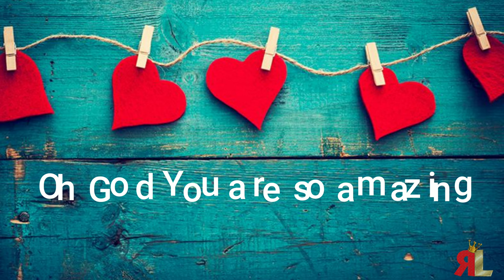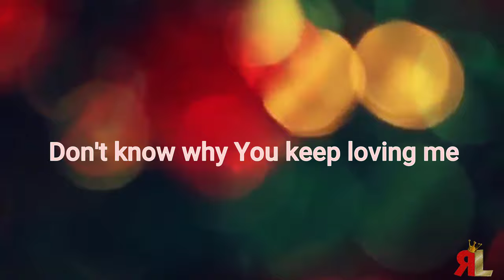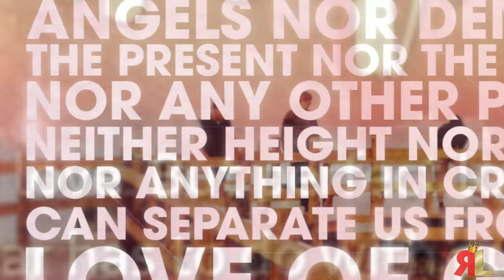"Your Love"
Written and produced by: Ricardo Lambert